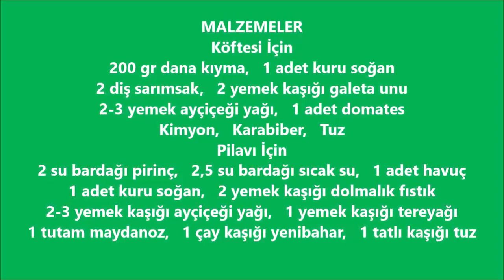Bu Pilavı Yapmak Çok Kolay Pişmesi İçin Sabırsızlanacaksınız l Mutfağımdaki Tadlar l Köfteli Havuçlu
Köfteli Havuçlu Pirinç Pilavı
MALZEMELER
Köftesi İçin
200 gr dana kıyma
1 adet kuru soğan
2 diş sarımsak
2 yemek kaşığı galeta unu
2-3 yemek ayçiçeği yağı
1 adet domates
Kimyon
Karabiber
Tuz
Pilavı İçin
2 su bardağı pirinç
2,5 su bardağı sıcak su
1 adet kuru soğan
1 adet havuç
2 yemek kaşığı dolmalık fıstık
2-3 yemek kaşığı ayçiçeği yağı
1 yemek kaşığı tereyağı
1 tutam maydanoz
1 çay kaşığı yenibahar
1 tatlı kaşığı tuz